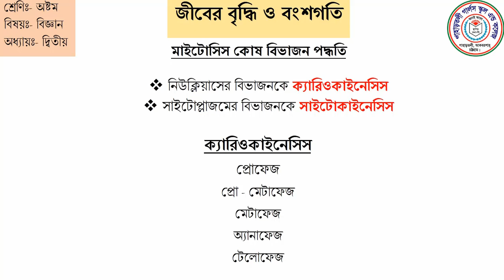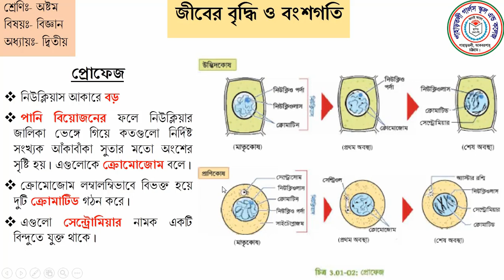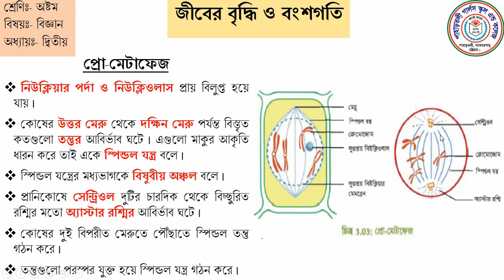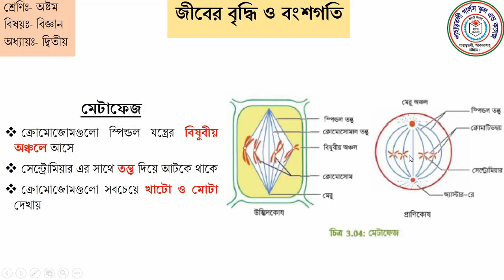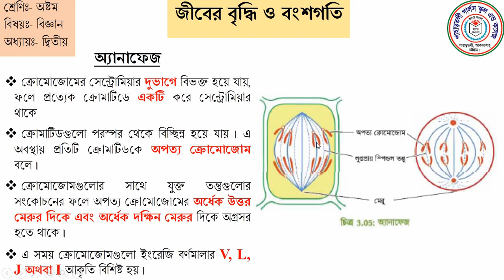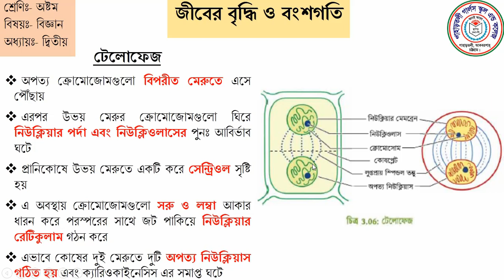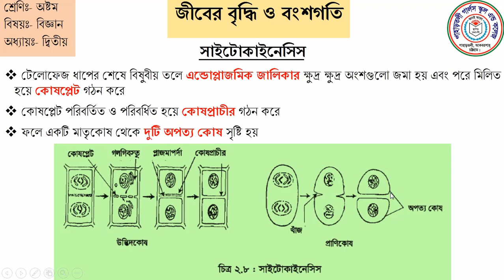জীবের বৃদ্ধি ও বংশগতি । অষ্টম শ্রেণি । বিজ্ঞান । সুমনা নাসরিন মনা । লেকচার - ৩ । পর্ব - ২